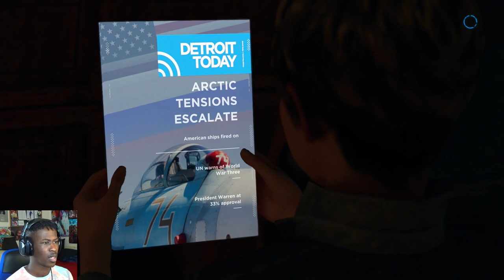Detroit: Become Human - Gameplay Walkthrough - Part 6 - I Gotta Bad Feeling...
Detroit: Become Human - Episode 6 (Part 6) with HD PS4 Pro Gameplay by BrandonDoesEverything.

💸 Want to improve your aim in Fortnite or Call of Duty?

🎫 Want awesome seats for a concert, sporting event, etc? and search your event. At checkout, use code "SGBRANDON" to get $20 back on your first order!

- BrandonDoesEverything :)